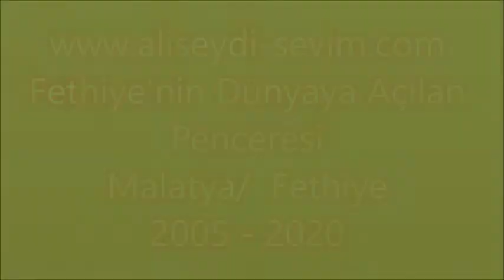Ayça ile Çağdaş KORYÜREK'in Düğünü - Malatya - Özlem